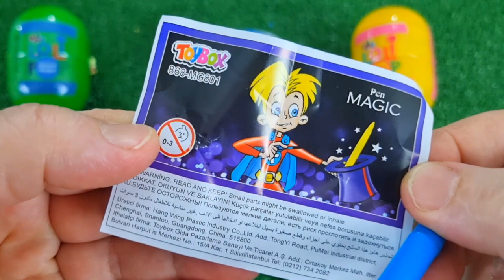ASMR RAINBOW DESSERTS 무지개 먹방 팝핑 보바, 보석젤리, 별사탕 먹방 POPPING BOBA, JELLY, CANDY,GUMMY MUKBANG EATING #2